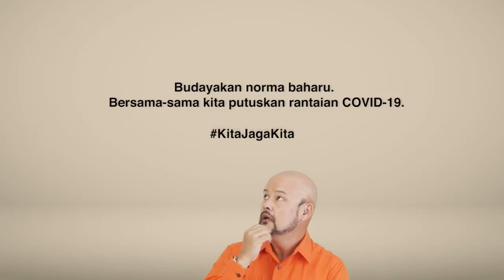[6.12.2020] Budayakan Norma Baharu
Nak keluar lagi?

Jangan lupa budayakan Norma Baharu, Elakkan 3C. Jadilah seperti Harith Iskander.

Sumber: Jabatan Penerangan Malaysia